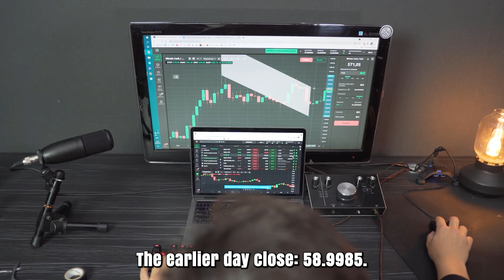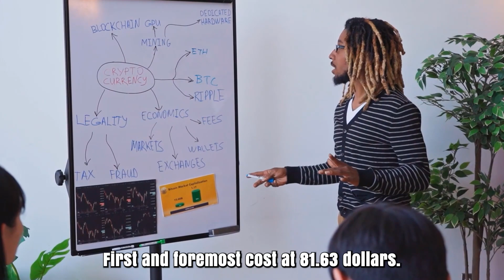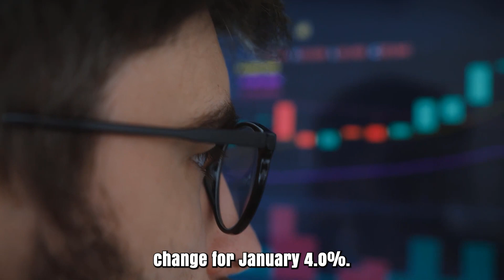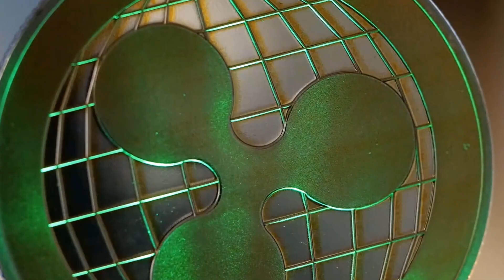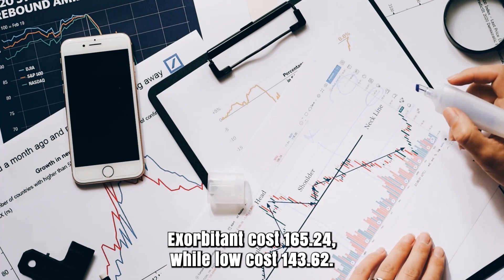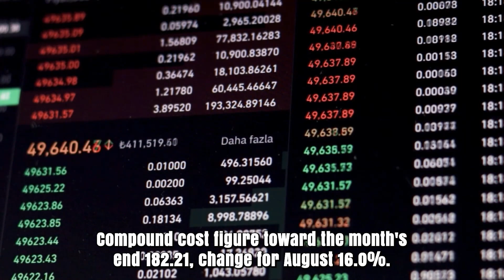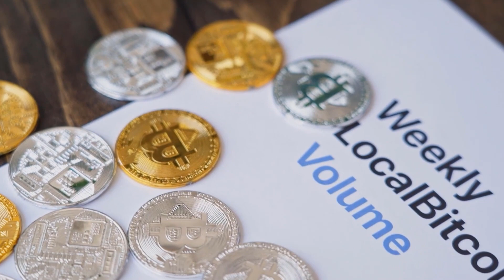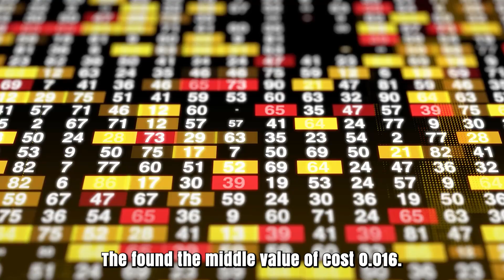COMP PRICE WILL X9000 ON THIS DATE?? - COMPOUND PRICE PREDICTION & UPDATES 2024